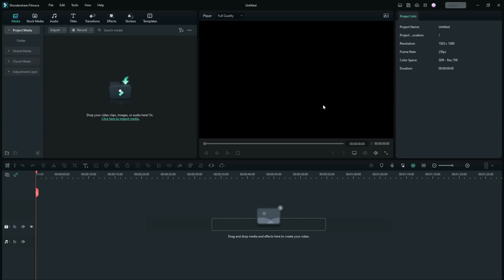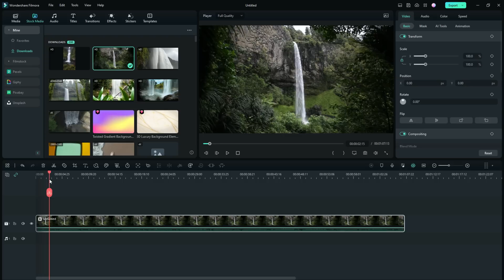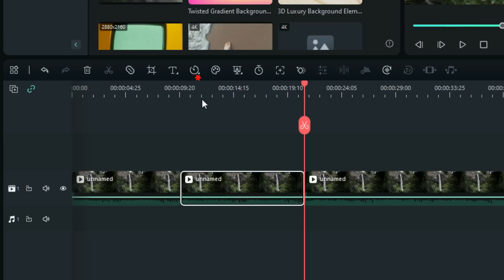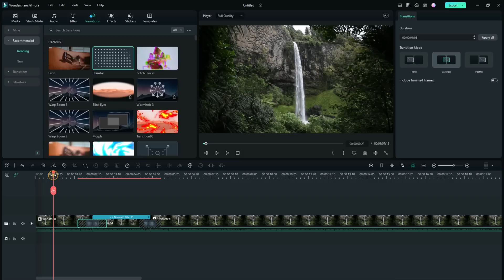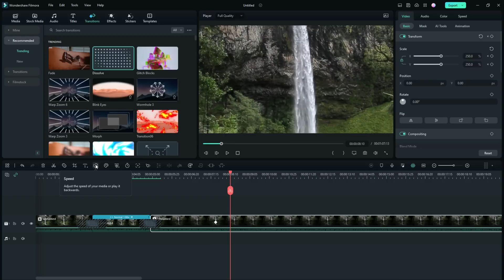How to Create a SMOOTH REVERSE Motion with Filmora 12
Work Less. Create More. YouTube Certified.